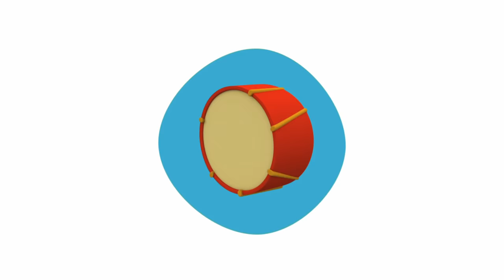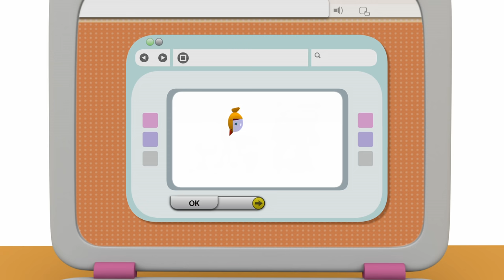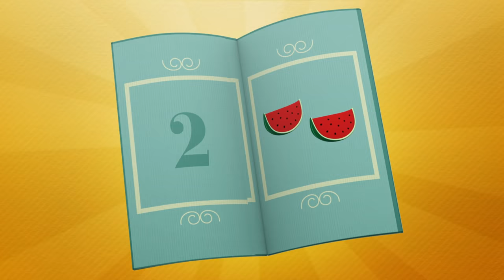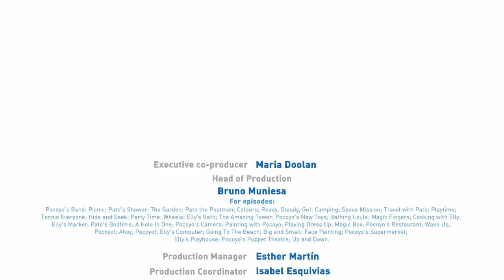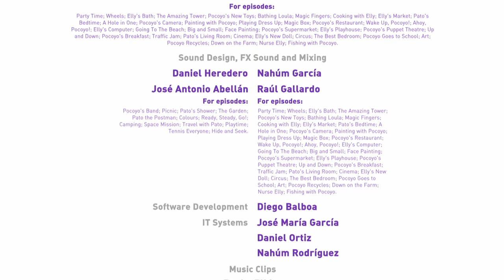LETS GO POCOYO season 3 | cartoons for children | 90 minutes with Pocoyo! (1)